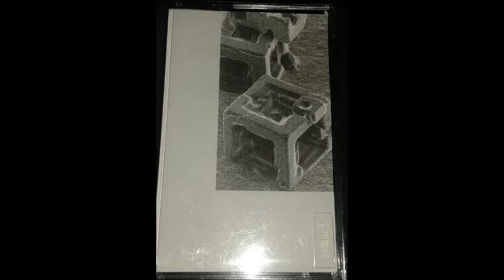Cenobit - Track 1